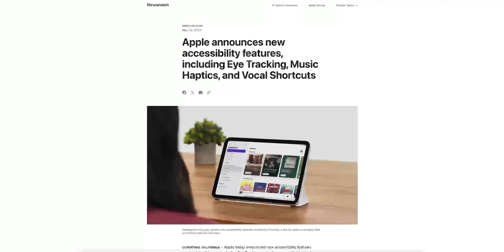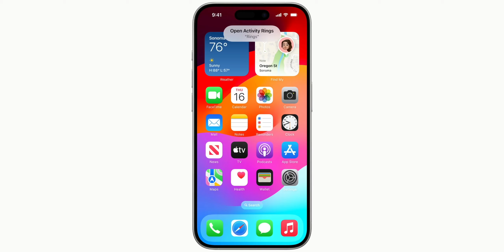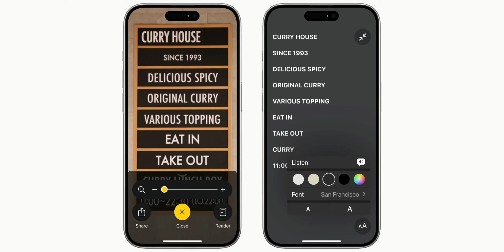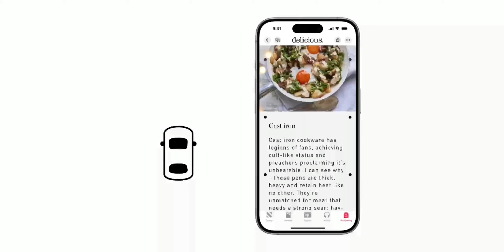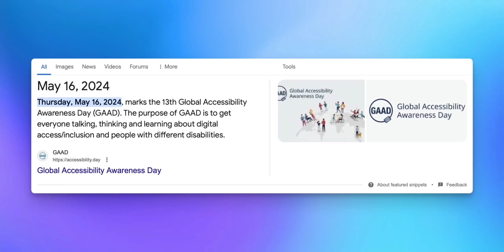٨ مميزات جديده ومؤكده من أبل قادمه لنظام iOS 18